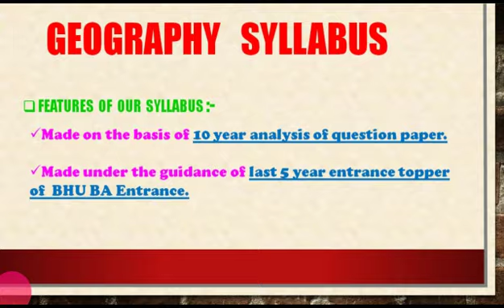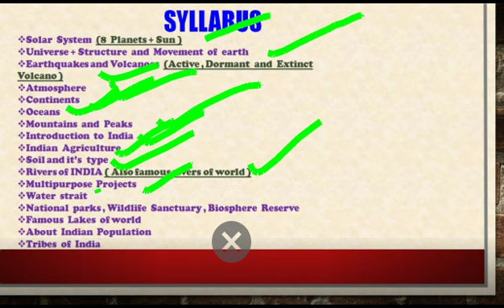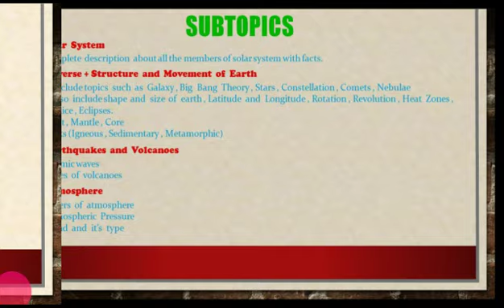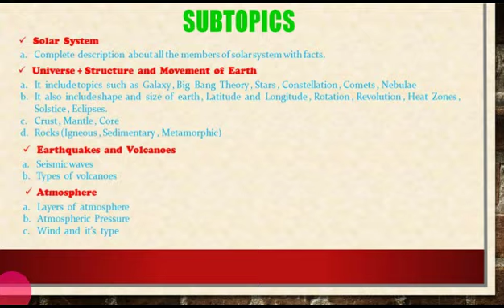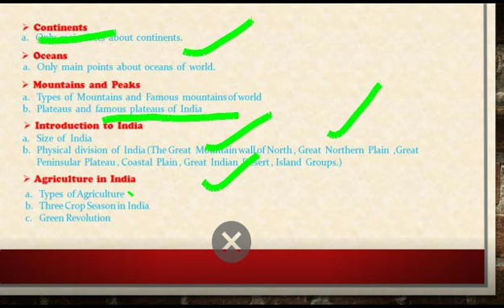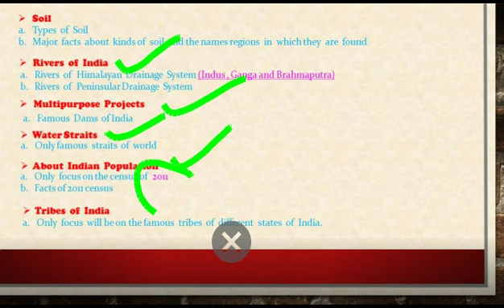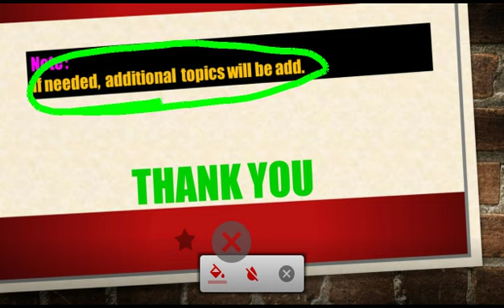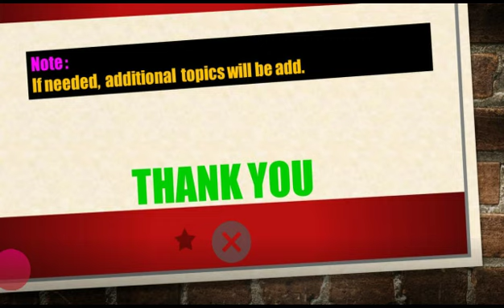BHU BA Entrance 2021|| Geography New Syllabus ||अब घर बैठे तैयारी करें 9519383272 || By Smita Ma'am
👉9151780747   (for MA, BEd & LLB Courses)

Mission 2021
By BHU Pathshala Team

Registeration Process

Hurry Up!

GK/ GS
Maths
Reasoning
Current Affairs

Our Teaching Faculty👇

Goswami Sir
Manoj Sir                         Akriti Ma'am
Akhil Sir
Raushan Sir
Adarsh Sir
Tushar Sir
 Akash

Pintu
Raaj

Under Guidance🙏

Join everyone...

B.Sc. Ag. ,

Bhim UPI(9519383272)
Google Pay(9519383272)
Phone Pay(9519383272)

1- TO GIVE BASIC TRENDS TO DEEP INFORMATION OF ALL COVETED CENTRAL UNIVERSITIES BHU, JNU, DU, ALLAHABAD, AMU, TISS, VRDHA  and more.
2- DAILY Current Affairs
3- Preparation for Admission in BHU, ALLAHABAD, JNU and AMU